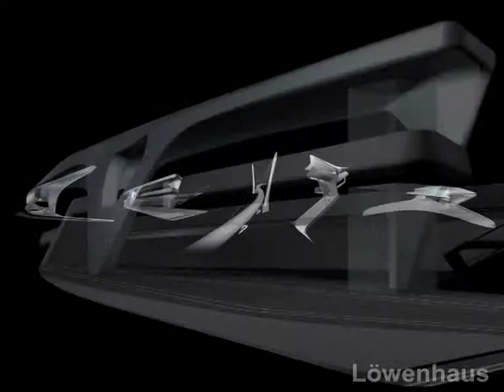Nordpark Railway Stations © Zaha Hadid Architects